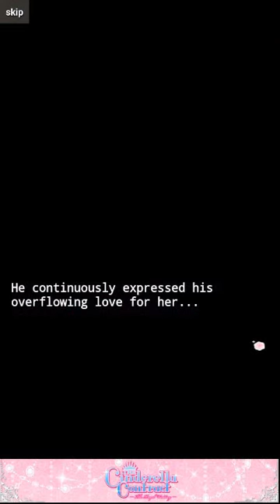TCC: Chinese Dress - Andrea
Chinese Dress Gacha Andrea
The Cinderella Contract